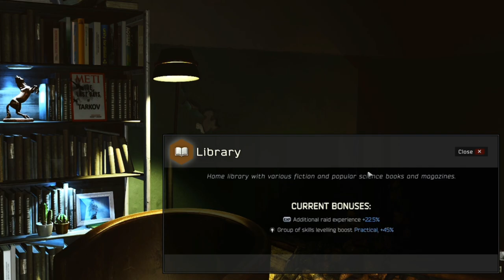[Hideout Deutsch] Endlich Management + Crafting auf Elite - lohnt es sich um Geld zu verdienen?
[Hideout Deutsch] DieTarkov Hideout Management + Crafting Skills sind endlich auf ELITE und wir beantworten ob es sich lohnt und ob man damit Geld verdienen kann. Ich zeige auch die lohnenden Crafts um die beiden Skills zu leveln und wie die einzelnen Stationen im Schlupfloch aussehen.

✘ Unsere Basispage mit EFT Tipps, Waffenlisten, Loadouts, Modding Tipps sowie den Turnieren, Siegerehrungen, Streamsetups, Gaming Hardware etc.